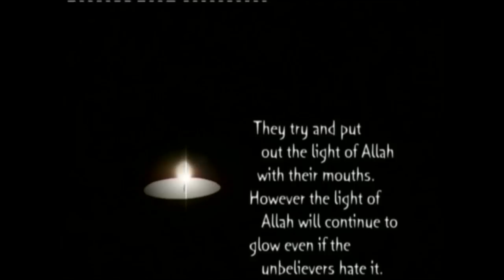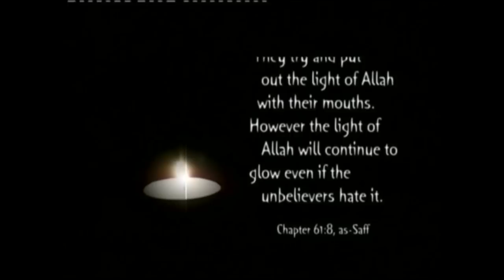Khalid Yasin Lecture - Dawah in the West (Part 1/2)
These days, Dawah is becoming more and more important to Muslims living in the West. With so much misinformation splashed around about Islam and Muslims, its time we increase our knowledge and be prepared to rectify this misinformation, whether it be to our neighbours, work colleagues or school friends.

In this lecture, Brother Khalid Yasin touches on many important aspects of Dawah and different scenarios we may come across.